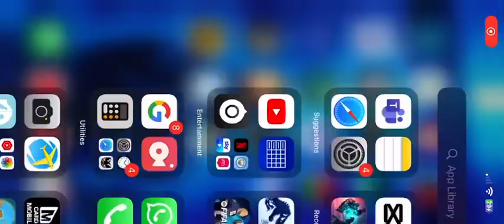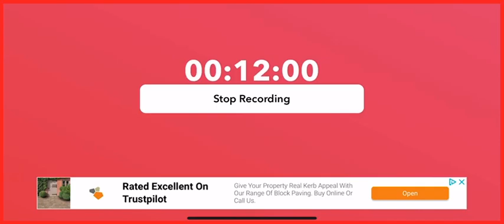Unlocking Ophiacomimus! (Jurassic World The Game) Ep14